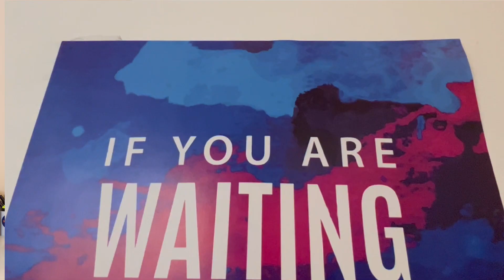Who does Visa Applications for us? | Meet Rahul